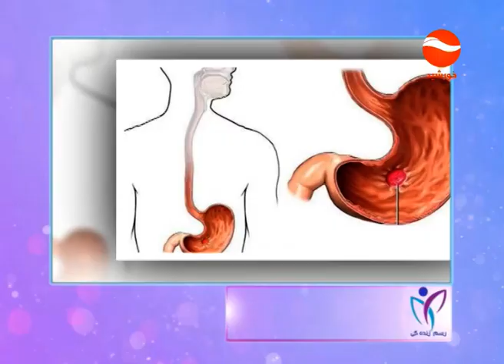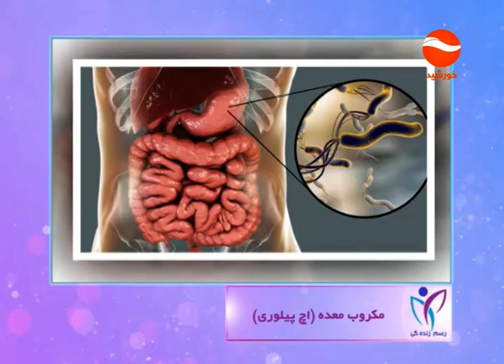RASMI ZINDAGI 13 05 2020 رسم زندگی مکروب معده اچ پیلوری